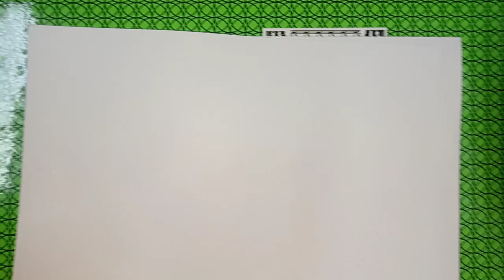Alloh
membuat tulisan kalimat Alloh mmakaib1 bolpoin